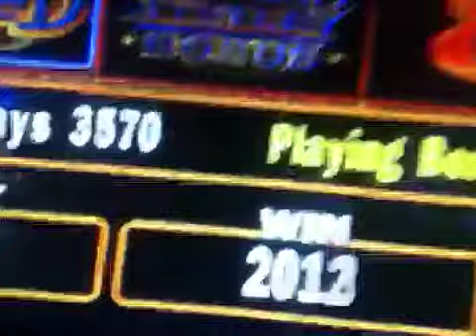Ganando 680 dólar en un jalón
En el casino